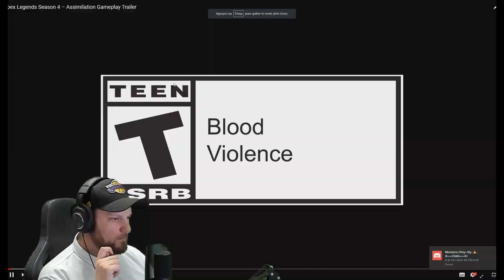🔥 RÉACTION LIVE DU TRAILER DE GAMEPLAY DE LA SAISON 4 D'APEX LEGENDS + ANNONCE SOIRÉE SPÉCIALE !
Découvrez ma réaction à chaud 🔥 du nouveau trailer de Gameplay de la saison 4 de Apex Legends & Annonce de la soirée spéciale demain soir sur TWITCH.TV avec plein de cadeaux 🎁🤩 !

☺ Prenez soin de vous et à la prochaine ☺